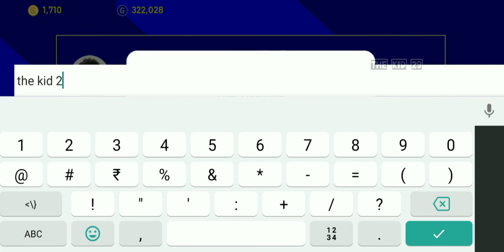How to change team name/username in efootball 2022 mobile